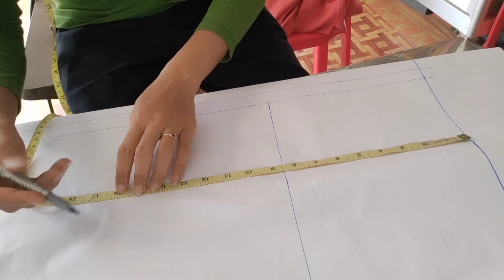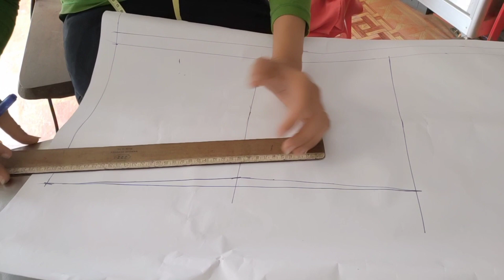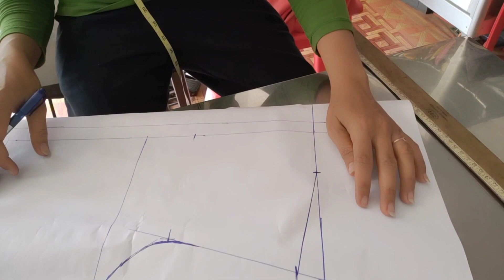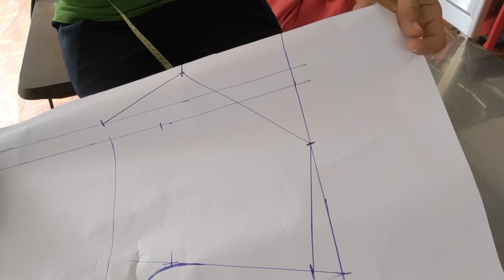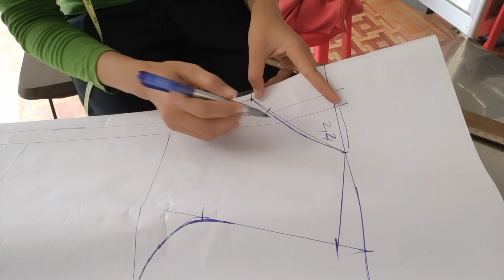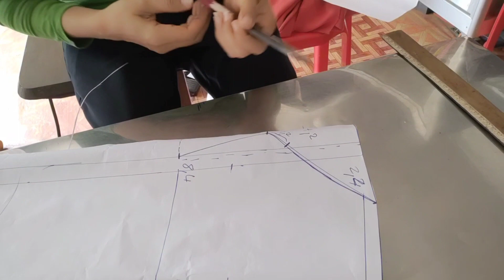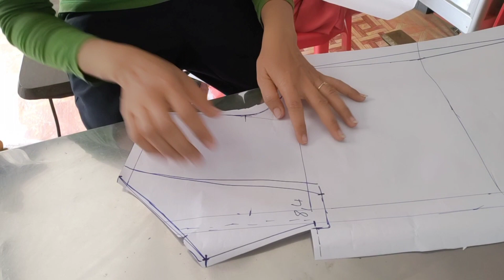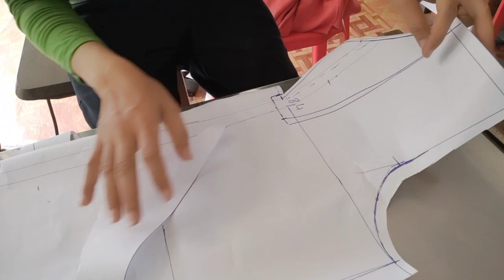របៀបកាត់អាវកសាមិរឺកបើក2ជាន់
សូមស្វាគមន៍បងប្អូនមកកាន់ឆានែលរបស់ខ្ញុំ sovandy sovandy